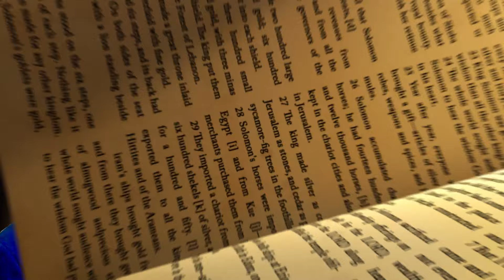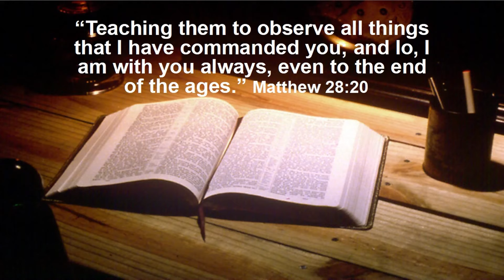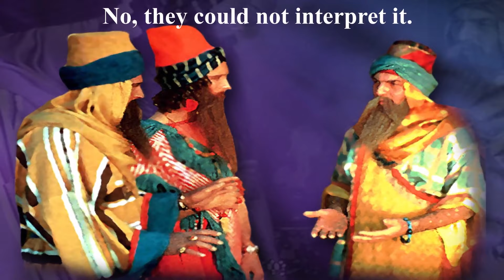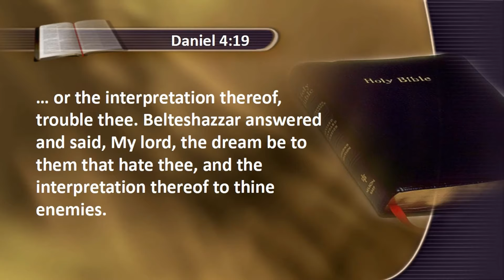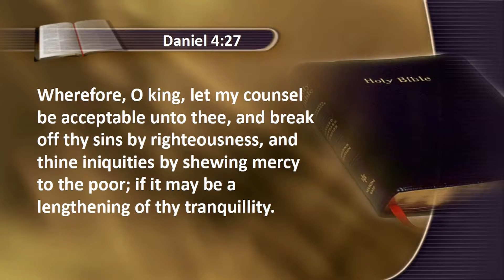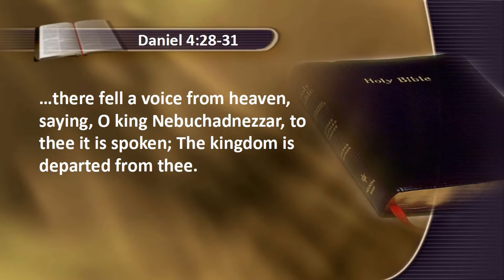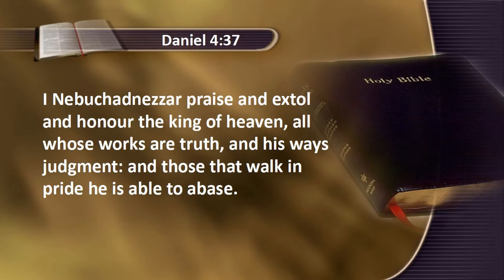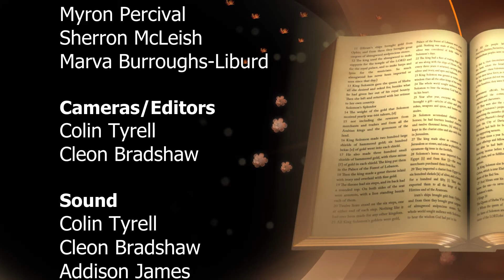Jesus is the Answer - Prophecy Panorama S1E4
"Reflections of a Mad Man". you cannot afford to miss this topic. SKB Adventist does not own the copyright to any music used in this video.